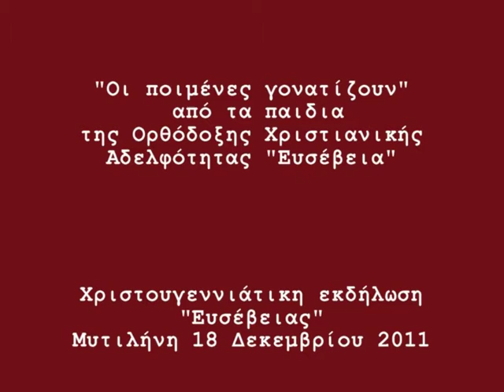"Οι ποιμένες γονατίζουν"-Χριστούγεννα-Μυτιλήνη 2011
Τα παιδιά της Νεανικής Συντροφιάς της Ορθόδοξης Χριστιανικής Αδελφότητας "Ευσέβεια", τραγουδούν το "Οι ποιμένες γονατίζουν" στην Χριστουγεννιάτικη εκδήλωση της Αδελφότητας στη Μυτιλήνη την Κυριακή 18 Δεκεμβρίου 2011.